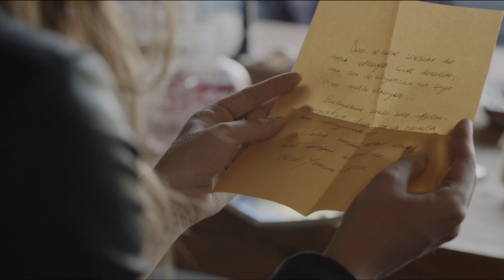Yakup Ekin - Bırak Acısın ( Official Vdeo )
2013 - 3 Adım Müzik
Yakup Ekin - Bırak Acısın